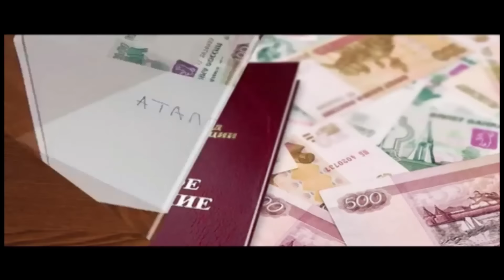12 07 2016 гость студии